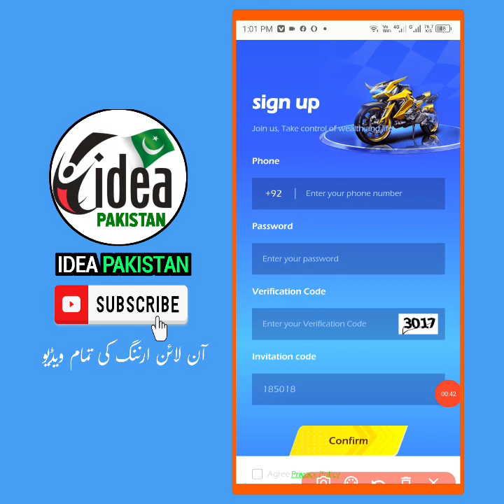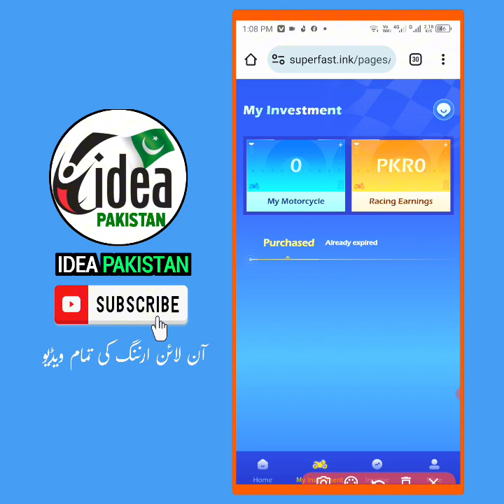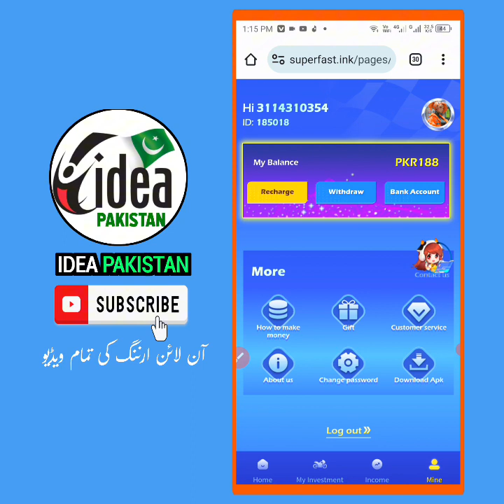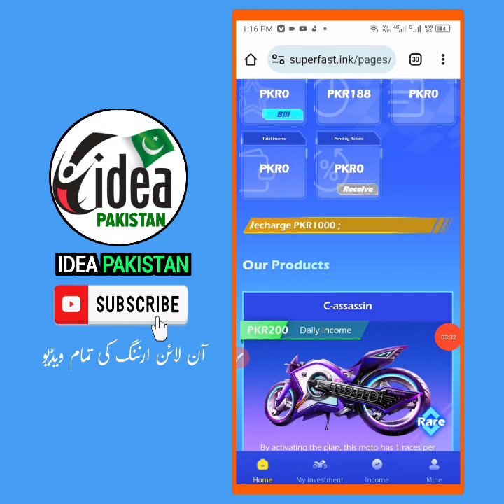Superfast Earning app | Jazzcash easypaisa Earning App | New earning app today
Topics
• free withdraw Easypaisa Jazzcash
• Oddopia Earning app withdraw Easypaisa Jazzcash
• Earning application
• Pakistani Earning app without investment
• Online Earning
• Earning app
• Earn money
• Make money
• Videos watching app